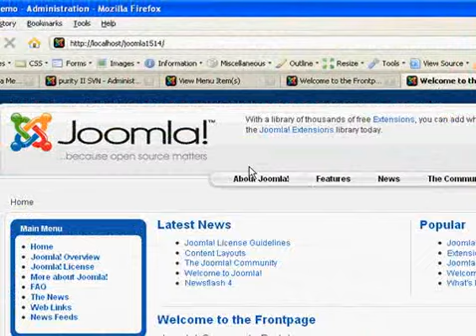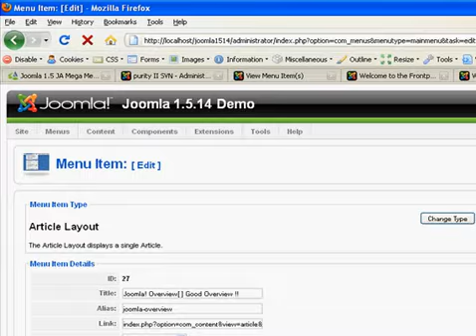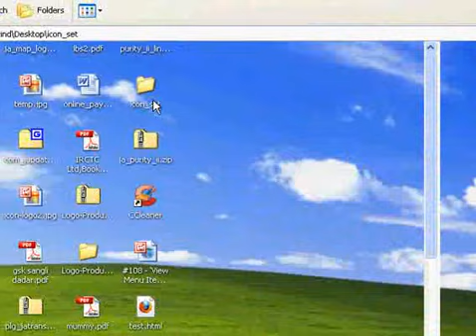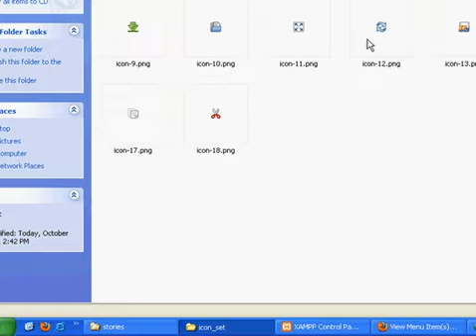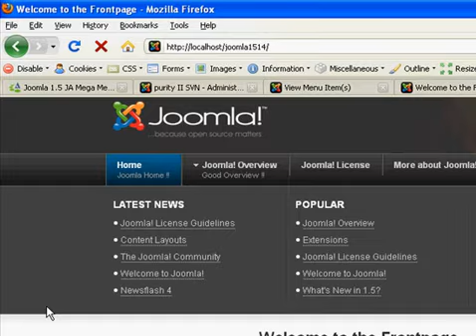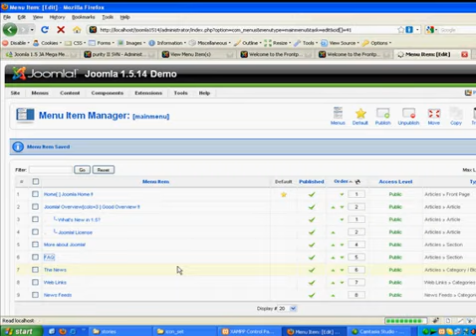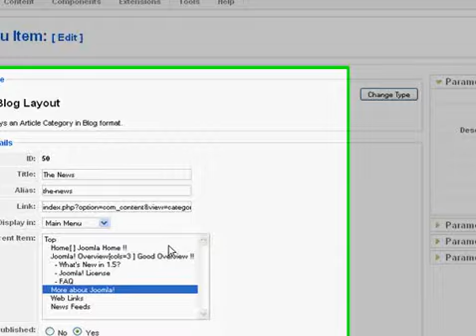ja mega menu use 1